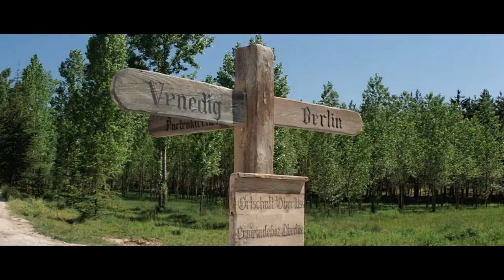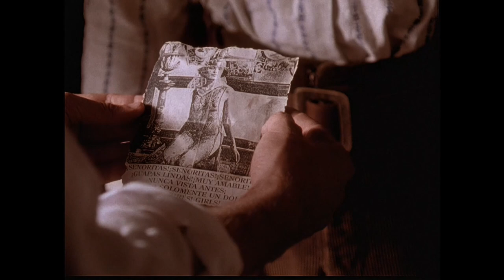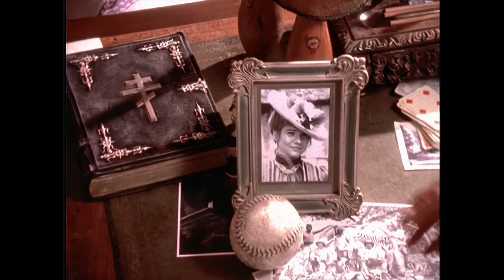Indiana Jones and the Travels With Father ~ FULL MOVIE ~ Harrison Ford Sean Connery ~ Fan Edit ~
The 9th Young Indiana Jones fan edit from Indiana Jones Nerd! I think Travels with Father is one of the best young Indy movies because Indy's relationship with his Dad is at the heart of it! I added certain scenes from Last Crusade to enhance the experience. Still the results aren't perfect. I actually made this edit last summer but never got around to finishing it, and even now I consider this only a very rough cut. The tone is definitely all over the place. There are a lot of ideas and experimentations that I would have liked to do with this one but I just don't have the time. So I decided to publish it and see what you guys think! Feel free to drop any suggestions! Hope you enjoy the film!